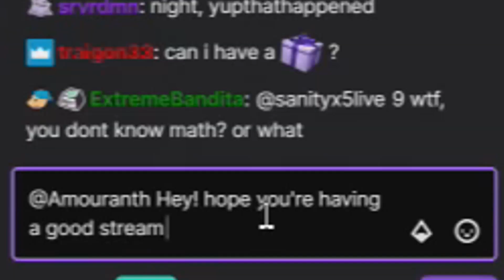it's always a good time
ALWAYS